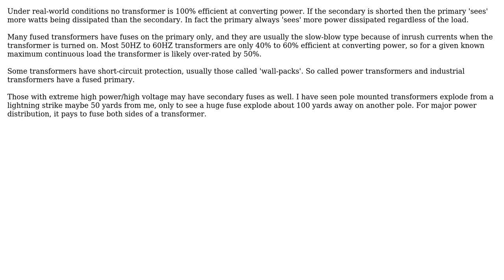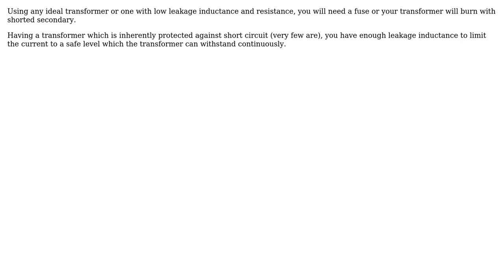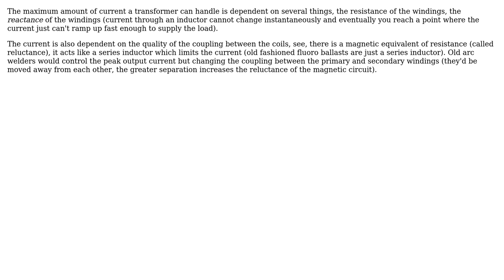A question about a step-down transformer with its secondary winding shorted (4 Solutions!!)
A question about a step-down transformer with its secondary winding shorted

With thanks & praise to God, and with thanks to the many people who have made this project possible! | Content (except music & images) licensed under CC BY-SA | Music | Images & others | With thanks to user winny user user16307 user soosai steven user Sam and the Stack Exchange Network Trademarks are property of their respective owners. You are responsible for your own actions.